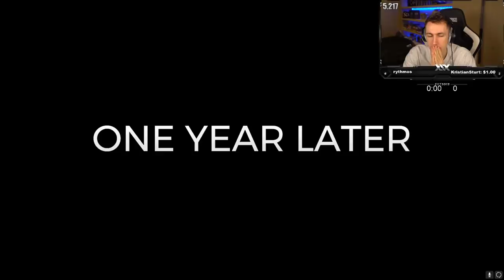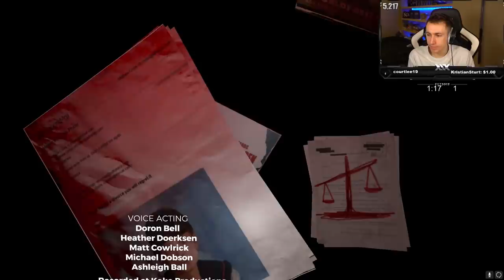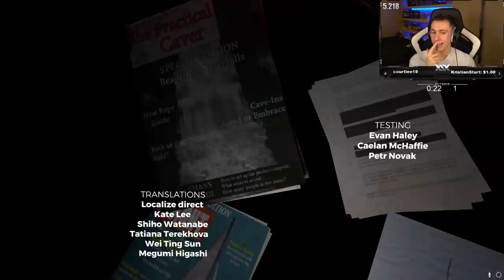THE END IS HERE! The Forest With Talia, Ellum & VizuaLizah